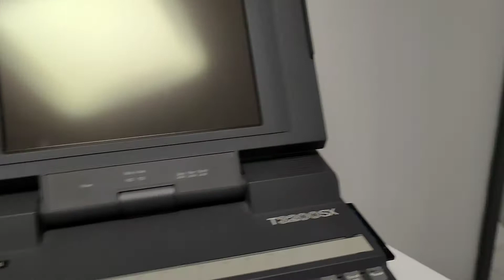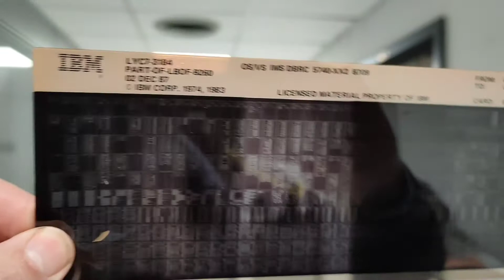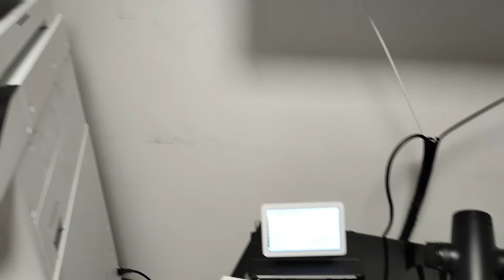Tecnologie vecchie e nuove.